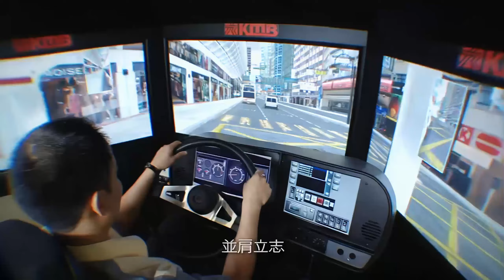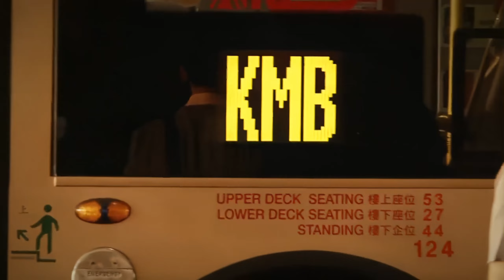[2K60 AI畫質提升] 共創佳績 KMB Corporate Song